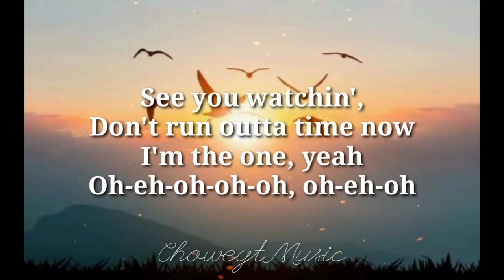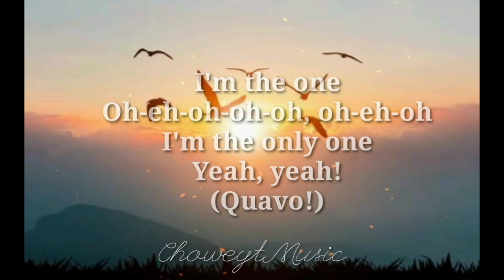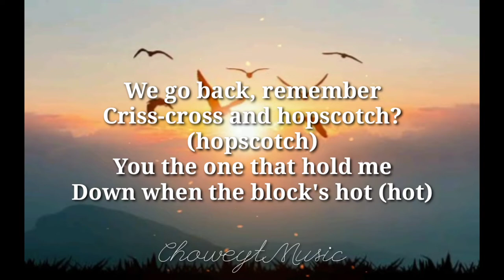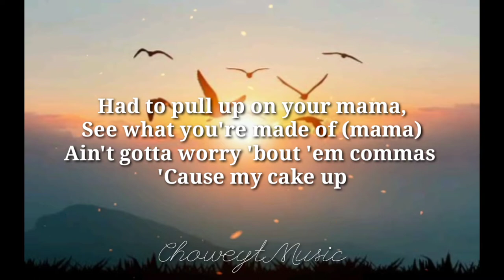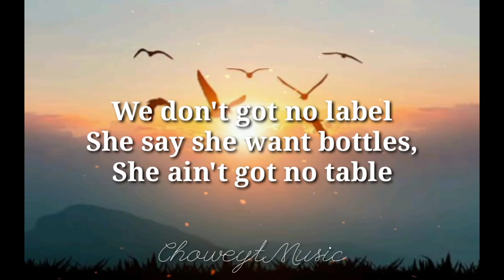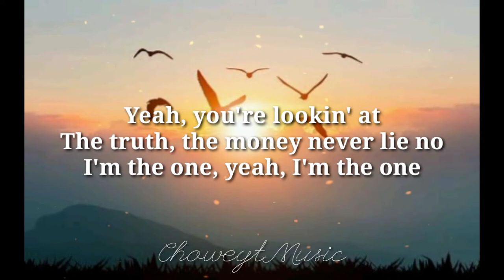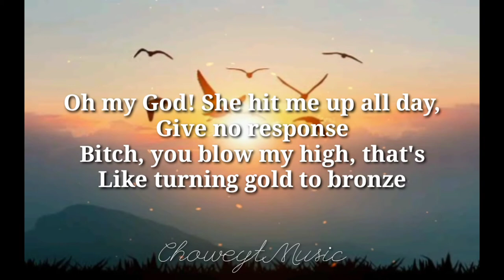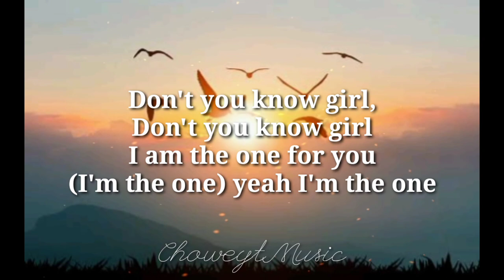I'm the One - DJ Khaled /Justinebieber /Quavo (Lyrics) 🎵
Another one!
DJ Khaled
Yeah, you're lookin' at the truth, the money never lie no
Early mornin' in the dawn, know you wanna ride now (let's ride)
I'm the one, yeah (let's ride), I'm the one, yeah
Yeah, you're sick of all those other imitators
Don't let the only real one intimidate you
Oh-eh-oh-oh-oh, oh-eh-oh
I'm the one
Oh-eh-oh-oh-oh, oh-eh-oh
I'm the only one
Oh-eh-oh-oh-oh, oh-eh-oh
I'm the one
Oh-eh-oh-oh-oh, oh-eh-oh
Yeah, yeah!
Quavo!

I'm the one that hit that same spot (hit it)
Ain't gotta worry 'bout 'em commas 'cause my cake up
You can run inside my life on that fame bus
'Cause I promise when we step out you'll be famous
Modern day Bonnie and Clyde what they named us
'Cause when we pull up (prr prr) all angles

(Chorus)
Oh-eh-oh-oh-oh, oh-eh-oh
I'm the one
Oh-eh-oh-oh-oh, oh-eh-oh
Oh-eh-oh-oh-oh, oh-eh-oh
I'm the one
Oh-eh-oh-oh-oh, oh-eh-oh
Okay though

(Verse 2nd)
Uh, she beat her face up with that new Chanel
She like the price, she see the ice it make her coochie melt
When I met her in the club I asked her who she felt
Then she went and put that booty on that Gucci belt
She say she want bottles, she ain't got no table
She don't got no bed frame, she don't got no tables
We just watching Netflix, she ain't got no cable, okay though
She want a nigga that pull her hair and hold the door for her
Baby, that's only me, bitch, it okay with me

(Chorus)
Oh-eh-oh-oh-oh, oh-eh-oh
I'm the one
Oh-eh-oh-oh-oh, oh-eh-oh
Oh-eh-oh-oh-oh, oh-eh-oh
I'm the one
Oh-eh-oh-oh-oh, oh-eh-oh

(Verse 3rd)
Lookin' for the one? Well, bitch, you're looking at the one
I'm the best yet, and yet, my best is yet to come
'Cause I've been lookin' for somebody, not just any fuckin' body
Don't make me catch a body, that's for any and everybody
Oh my God! She hit me up all day, give no response
Bitch, you blow my high, that's like turning gold to bronze
Roll my eyes
And when she on the molly she a zombie
She think we Clyde and Bonnie, but it's more like Whitney Bobby
Tunechi and finessin', I'm a legend
Straight up out The Crescent, fly your bae down for the Essence
For the record I knew Khaled when that boy was spinnin' records
Mula gang winning record, I'm just flexing on my exes, oh God!

(Chorus)
Oh-eh-oh-oh-oh, oh-eh-oh
I'm the one
Oh-eh-oh-oh-oh, oh-eh-oh
Oh-eh-oh-oh-oh, oh-eh-oh
I'm the one
Oh-eh-oh-oh-oh, oh-eh-oh

Don't you know girl, don't you know girl
I am the one for you (I'm the one) yeah I'm the one

Hey guys, I hope you enjoy this lyric video🎵
If you like this video, Less gooooo !